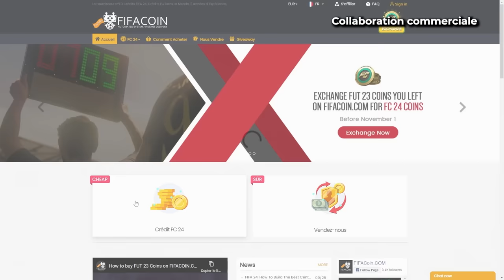JE PACK UN JOUEUR INCROYABLE POUR MON 1ER FUT CHAMPIONS !! - ROAP #15